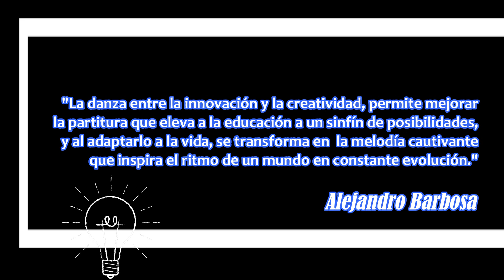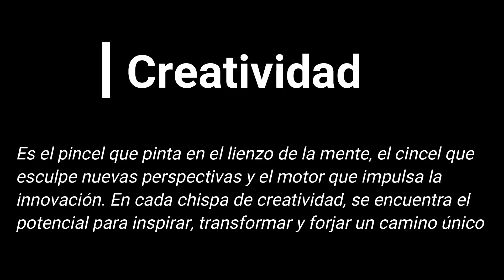La creatividad y la innovacion como elementos transformadores del mundo y la educacion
La creatividad y la innovación son los faros que guían la senda hacia un futuro emocionante y tecnológico. Al entrelazar estas cualidades en las prácticas educativas y en cada aspecto de nuestra existencia, estamos dando vida a un mundo donde las mentes curiosas y adaptativas se convierten en arquitectas de cambio. Con la tecnología como nuestra paleta y la educación como nuestro lienzo, forjamos una narrativa en la que la creatividad desafía las fronteras de lo posible, y la innovación transforma sueños en realidad. En este viaje hacia un horizonte repleto de posibilidades, recordemos que la creatividad y la innovación no solo impulsan el progreso, sino que también nos conectan, nos inspiran y nos desafían a ser más. Así, con la creatividad como brújula y la innovación como motor, nos despedimos, esperanzados en el camino que hemos trazado y ansiosos por las historias que estamos por crear. ¡Hacia adelante, hacia un futuro iluminado por la fusión inquebrantable de la mente creativa y la voluntad innovadora!"